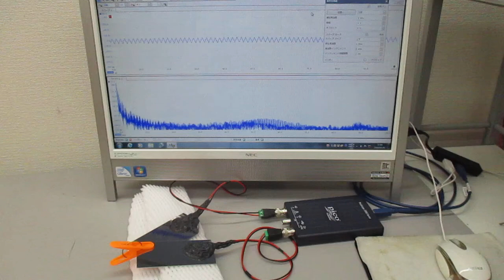超音波と表面弾性波（オリジナル超音波システムの開発技術）